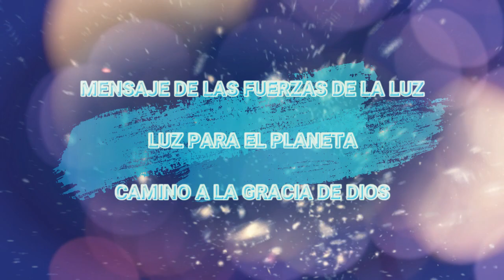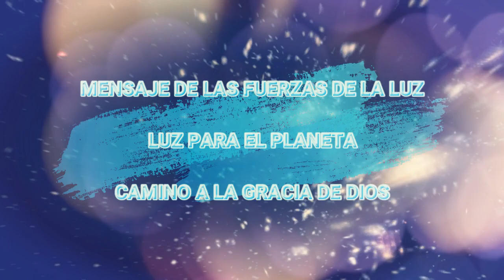MENSAJE de las FUERZAS de la LUZ – LUZ para el PLANETA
Queridos:

Las Fuerzas de la Luz les pedimos a todos que mediten tan a menudo como puedan, con la frecuencia que se sientan guiados, a fin de traer Luz para el planeta.
• De esta manera, durante las próximas dos semanas, el proceso de limpieza continuará de manera positiva, armoniosa y pacífica para el planeta, la humanidad y especialmente para aquellos que lo sostienen.
• Las Fuerzas de la Luz les comunicamos que el proceso hacia el Evento ahora está acelerado y que no hay tiempo para construir Islas de Luz físicas antes del Avance de la Compresión.
• Si te sientes guiado a continuar con los proyectos de creación de Islas de Luz, siéntete libre de hacerlo, pero el enfoque principal ahora es anclar tanta Luz como sea posible, para que en la actual situación, se estabilice la transición.

Las Fuerzas de la Luz ahora están comenzando a despejar la anomalía principal que ha envuelto al planeta Tierra en 1996.
• La anomalía principal consiste en todas las combinaciones y perturbaciones potenciales aún no manifestadas, de la función de la onda cuántica de la anomalía primaria en la espuma cuántica.
• Las Fuerzas de la Luz también les estamos pidiendo a todos, que visualicen una cuadrícula de la Flor de la Vida que abarque al planeta, así nos ayuden a armonizar la situación.
• La red de geometrías no sagradas, es la base de la construcción de la Mátrix que rodea el planeta.
• El antídoto para las geometrías no sagradas es la Flor de la Vida

Las Fuerzas de la Luz les pedimos a todos, que en este ahora usen la Geometría Sagrada de la Flor de la Vida tanto como les sea posible.

- Puedes visualizar como protección, a la Esfera Dorada de la Flor de la Vida alrededor de tu Campo de Energía.

- Puedes poner pegatinas de la Flor de la Vida en cualquier lugar del planeta que necesite curación.

Las Fuerzas de la Luz apoyamos firmemente a este proyecto, tal como pueden ver en este círculo de cultivos de la imagen que se muestra.
• Este otro círculo de cultivos sugiere que las arañas de plasma de quimera son llevadas al Sol Central.
• Este otro interesante diagrama ha aparecido exactamente el 21 de junio.
• En este momento, los filamentos de plasma oscuro de las arañas de quimera, están siendo tomadas por el Gran Sol Central Galáctico.
• Este círculo de cultivo muestra la comunicación con la Rejilla Cintamani colocada alrededor del planeta, para la activación del siguiente nivel de la evolución y de la Ascensión.

- ¡VICTORIA DE LA LUZ!

Fuerzas de la Luz, a través de Cobra.

NOTA DE COBRA:

No me han guiado a seguir los eventos de este ahora, ni los de los últimos días.
• Por lo tanto, me es difícil decir qué sucederá exactamente en las próximas dos semanas.
• Sin embargo, sería prudente seguir estas sugerencias y permanecer tranquilos y listos para lo que suceda.

- ¡Con mucho Amor a todos!

COBRA